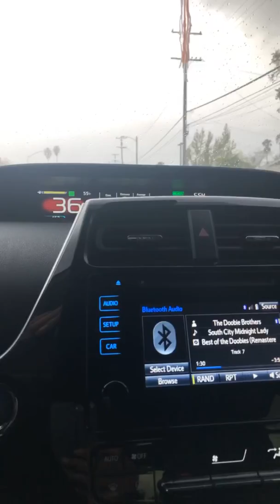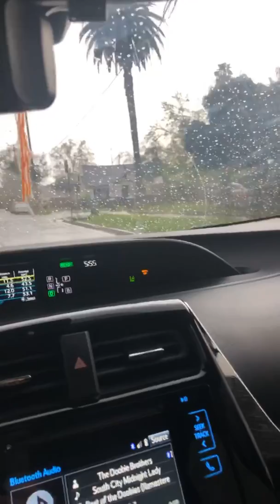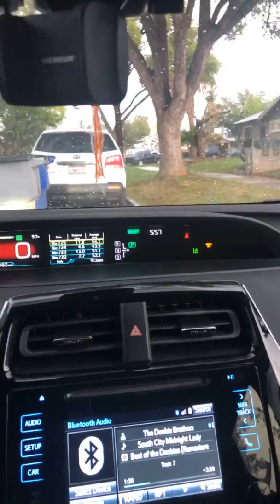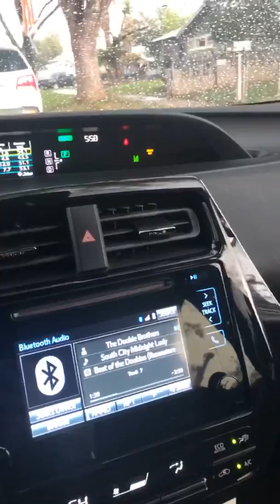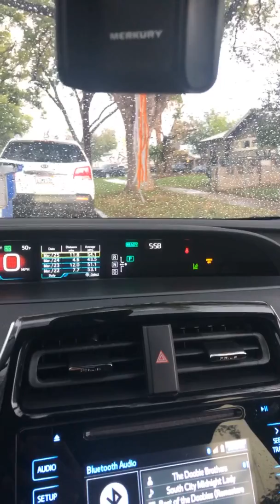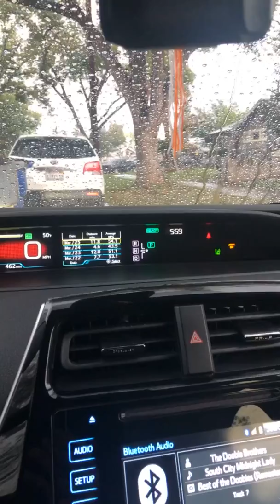Coronavirus or COVID-19 Restocks Supplies 2-2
Loading my grocery’s items & going back home!